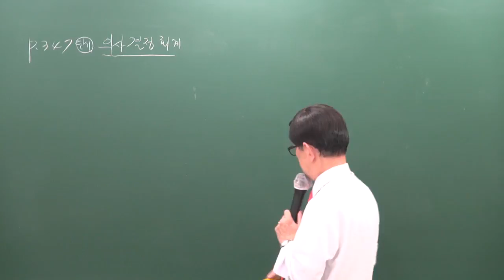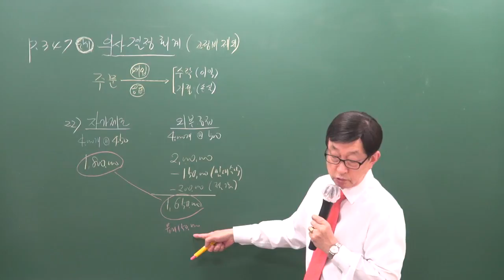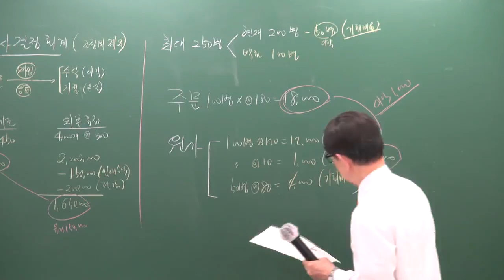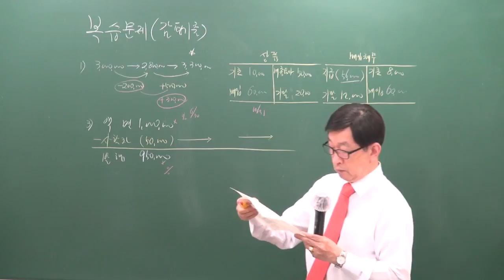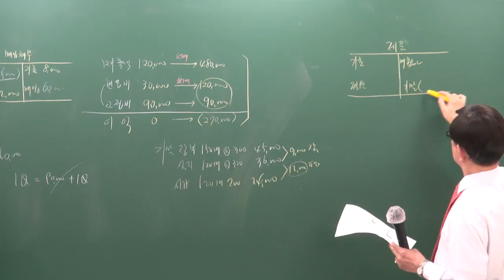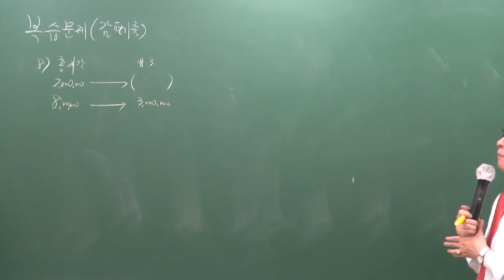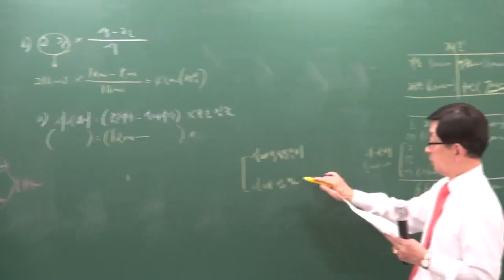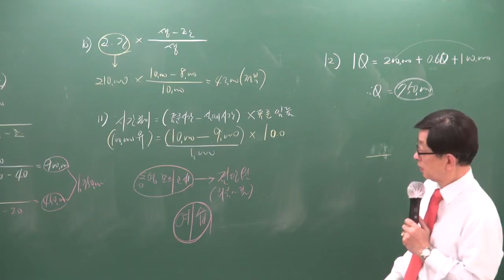[주전무] 2019년 주택관리사 회계원리 문제풀이 5-26